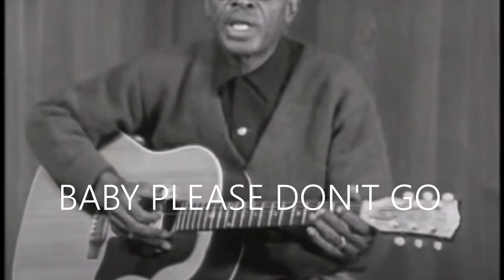BABY PLEASE DON'T GO w Lightnin Hopkins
Jesus said: He who is near to me is near the fire, and he who is far from me is far from the kingdom.